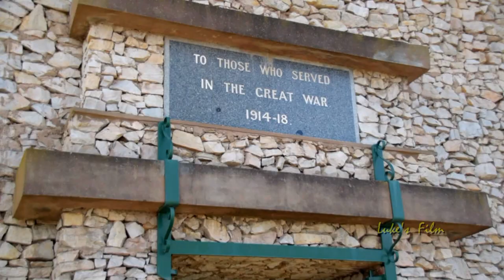Goulburn | NSW | Australia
Goulburn is a regional city in the Southern Tablelands of the Australian state of New South Wales, approximately 195 kilometres south-west of Sydney, and 90 kilometres north-east of Canberra. According to the 2016 census of population, there were 22,890 people in Goulburn. Aboriginal and Torres Strait Islander people made up 4.3% of the population. 83.7% of people were born in Australia.